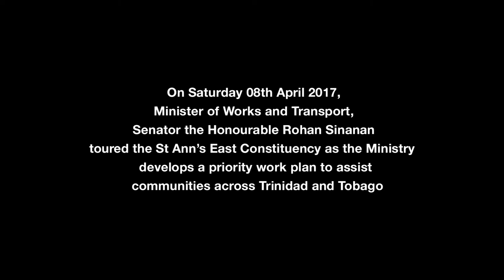Critical Work Plan to Assist Communities across Trinidad and Tobago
Senator the Honourable Rohan Sinanan  toured the St Ann’s East Constituency